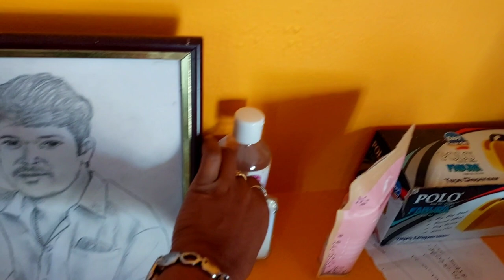😱First Time Prank My HUBBY| Prank Going To Serious | Jegathees meena Vlog